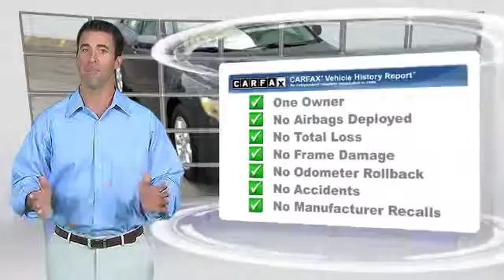Oxmoor Toyota, Louisville KY 40222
Oxmoor Toyota of Louisville

- Used, Louisville, Lexington, Elizabethtown KY, Clarksville IN

[DFIN:3:3057865:I:1125:CFA0F85F:8e5095d6abd5ac0b2a094cb1517c9ddb]